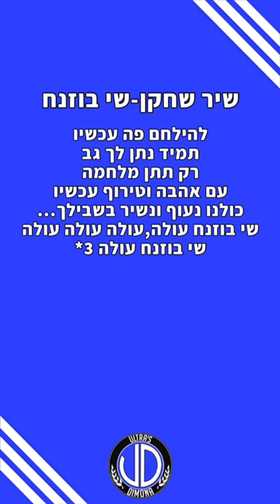שיר שחקן-שי בוזנח